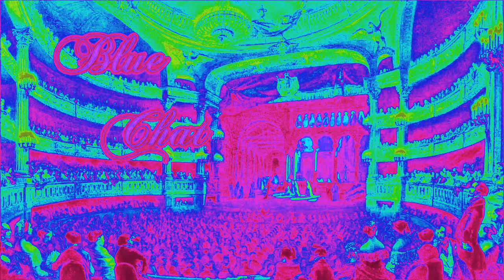Can't shake the devil's hand and say you are only kidding